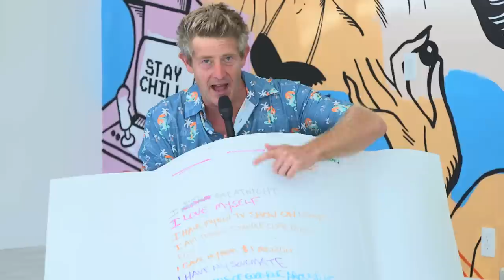Harry Jowsey Makes This Much Doing Spicy Content - ALL GOOD THINGS PODCAST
checkout and pay just $5 shipping.

Special thanks to Happyface for letting us use their studio! Check out Happyface CBD Sleep and Vitality gummies available

On today’s “All Good Things” podcast, Jason welcomes “Too Hot to Handle’s” Harry Jowsey to talk about the perils of reality TV, his relationship status and how Harry single-handedly changed Jason’s life. Plus, Harry shares a story about his visit to a brothel in Asia, how he was made in a test tube and what Harry makes a month doing spicy content. The guys play a round of “Never Have I Ever,” Harry answers “Google’s Most Searched Questions” and Harry helps Jason find the girl of his dreams.

How Much Harry Jowsey Make Doing Spicy Content - ALL GOOD THINGS PODCAST